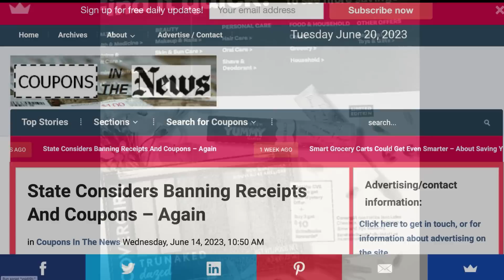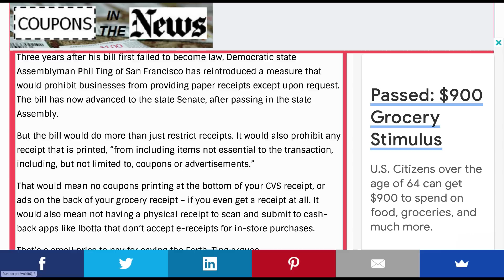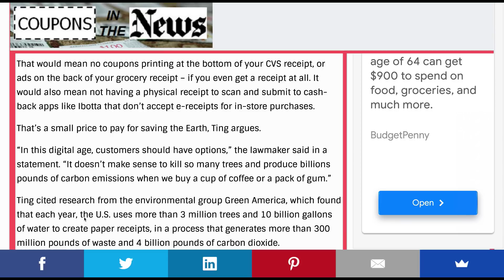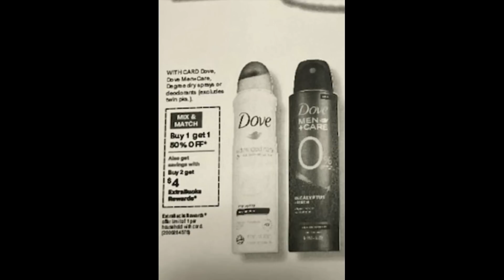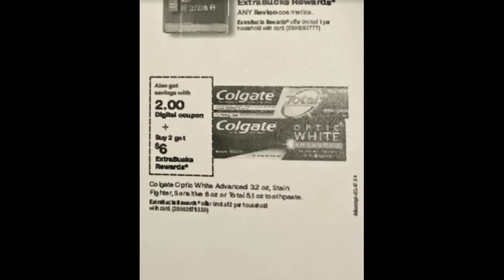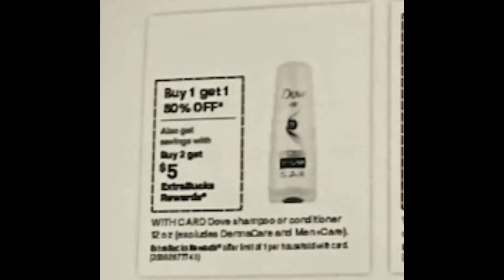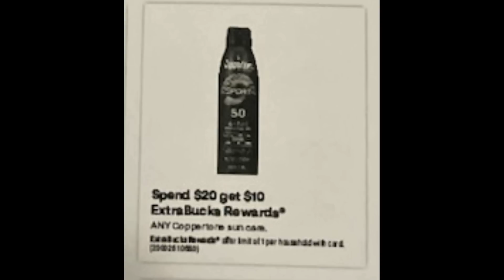CVS SNEAK PEEK DEALS! | NO MORE PRINTED RECEIPTS?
👉 SIGN - UP WITH FETCH REWARDS -
USE MY CODE UQ1WJ & EARN 2000 POINTS!

👉Sign up with Fluz Today!  It's FREE to Join
Use the Code:  SAVVYCOUPONSHOPPER

Love & hugs. Luellen ❤️💜💛💚💙

Write to me...I would love to hear from you:

Please write to me at:

1147 Brook Forest Avenue #23